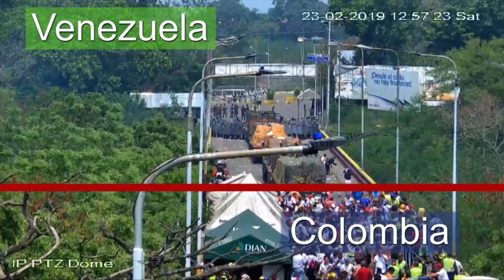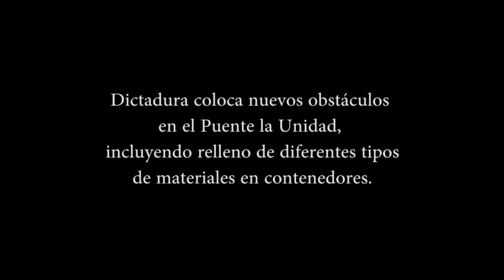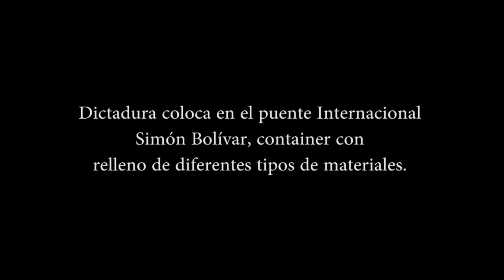COLOMBIA VIDEO DE CÁMARA DE SEGURIDAD MUESTRA QUE COLECTIVOS QUEMARON LA AYUDA HUMANITARIA